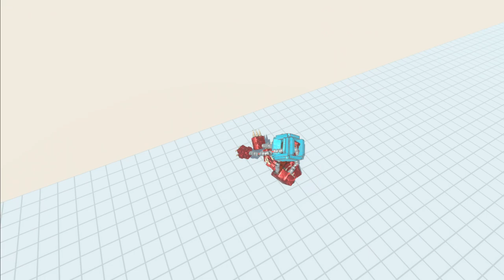Boxy Boo vs ALL UNITS on Wobbly Building Animal Revolt Battle Simulator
This character from the game Poppy Playtime is quite popular on YouTube lately.